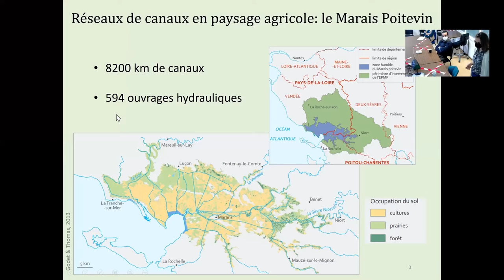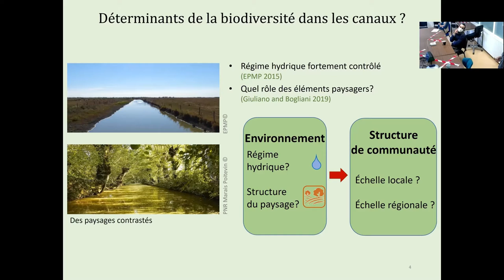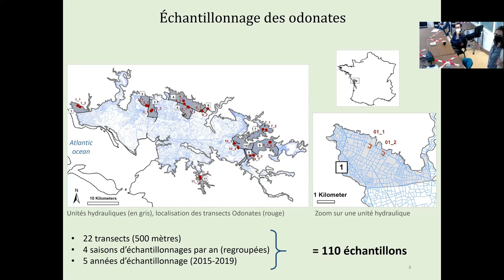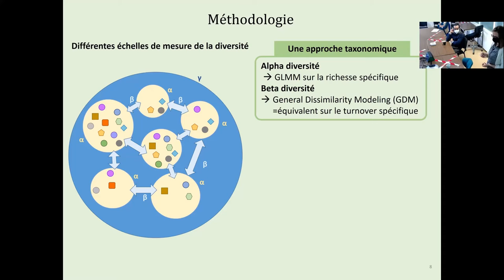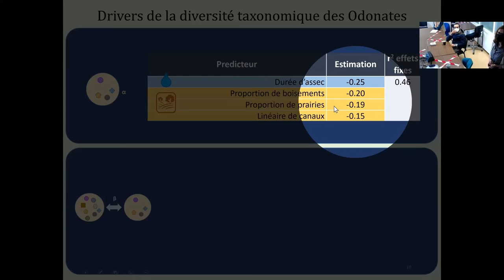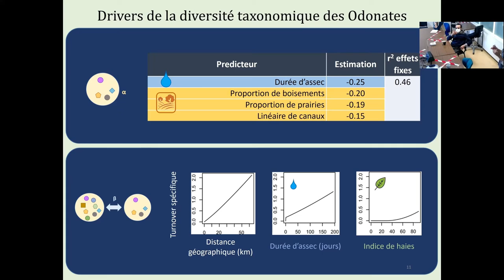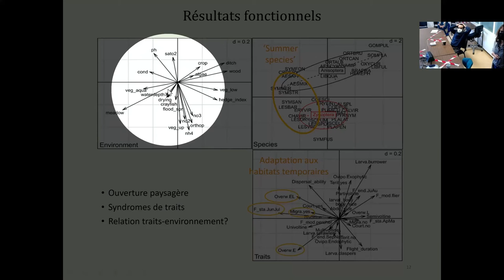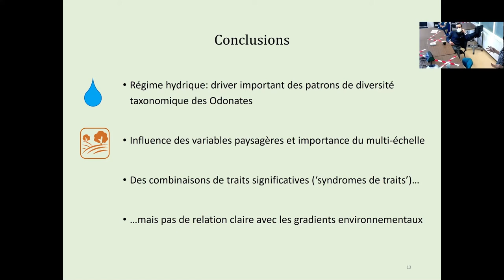invité: Julie Crabot (post-doctorat, unité GEOLAB): Hydrologie et Paysage sur les Odonates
Influence des caractéristiques hydrologiques et paysagères sur la structure de communautés d’Odonates dans un écosystème aquatique artificiel

Par Julie Crabot (post-doctorat, unité GEOLAB CNRS - Université Clermont Auvergne)

Les écosystèmes aquatiques artificiels tels que les réseaux de canaux peuvent jouer un rôle essentiel dans le maintien de la biodiversité aquatique au sein de paysages agricoles. Nous avons cherché à identifier les principaux déterminants de la structure des communautés d’Odonates autour des canaux du Marais poitevin, en mettant l’accent sur le régime hydrique et les variables paysagères. La diversité alpha et beta ont été considérées pour caractériser les communautés, ainsi qu’une série de traits fonctionnels.